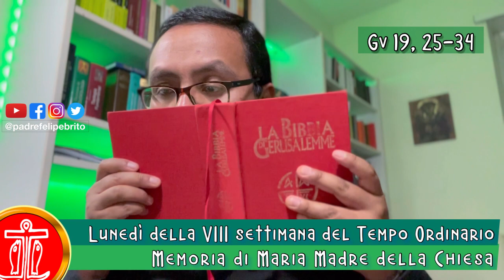29.05 Vangelo del giorno. Commento e Benedizione don Felipe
Liturgia della Parola del lunedì 29 maggio 2023.
Memoria di Maria Madre della Chiesa
Dal Vangelo secondo Giovanni
Gv 19,25-34
In quel tempo, stavano presso la croce di Gesù sua madre, la sorella di sua madre, Maria madre di Clèopa e Maria di Màgdala.
Gesù allora, vedendo la madre e accanto a lei il discepolo che egli amava, disse alla madre: «Donna, ecco tuo figlio!». Poi disse al discepolo: «Ecco tua madre!». E da quell’ora il discepolo l’accolse con sé.
Dopo questo, Gesù, sapendo che ormai tutto era compiuto, affinché si compisse la Scrittura, disse: «Ho sete». Vi era lì un vaso pieno di aceto; posero perciò una spugna, imbevuta di aceto, in cima a una canna e gliela accostarono alla bocca. Dopo aver preso l’aceto, Gesù disse: «È compiuto!». E, chinato il capo, consegnò lo spirito.
Era il giorno della Parasceve e i Giudei, perché i corpi non rimanessero sulla croce durante il sabato – era infatti un giorno solenne quel sabato –, chiesero a Pilato che fossero spezzate loro le gambe e fossero portati via. Vennero dunque i soldati e spezzarono le gambe all’uno e all’altro che erano stati crocifissi insieme con lui. Venuti però da Gesù, vedendo che era già morto, non gli spezzarono le gambe, ma uno dei soldati con una lancia gli colpì il fianco, e subito ne uscì sangue e acqua.